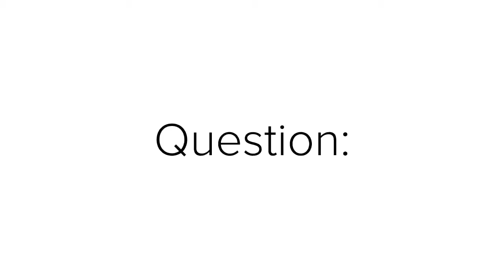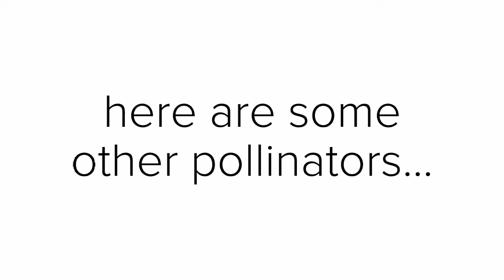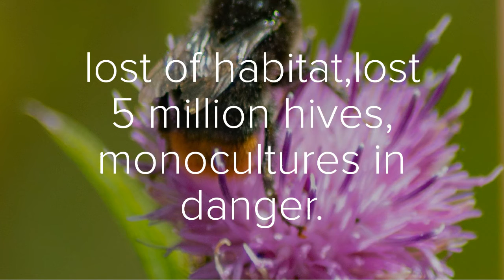2020 Schumacher Nabila Bee Movie 1